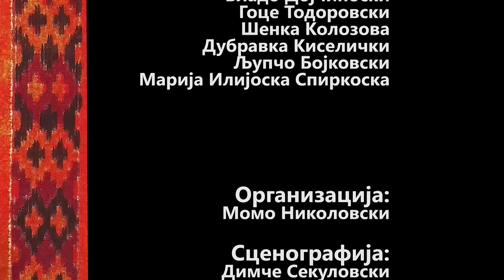Makedonski Narodni Prikazni - Carot i Dvajcata Izmekjari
Učestvuvaat:
Vančo Petruševski
Vlado Dojčinovski
Goce Todorovski
Šenka Kolozova
Dubravka Kiselički
Ljupco Bojkovski
Marija Ilijoska Spirkoska

Organizacija:
Momo Nikolovski

Scenografija:
Dimče Sekulovski

Rekvizita:
Dobri Trajkovski

Šminka i garderoba:
Nikolina Talevska

Producent:
Mihail Makaševski

Svetlo:
Ǵoko Noevski
Spase Dimčevski

Bum operator:
Duško Veljanovski

Audio i video montaža:
Tode Kocev

Kamera:
Filip Popovski

Scenario:
Šenka Kolozova

Režija:
Vlado Dojčinovski

Blagodarnost do:
Restoran „Makedonski Kuḱa“
Opština Ǵorče Petrov
Žitelite na S. Kučkovo, S. Gorna Matka
Sv. Pantelejmon - Nerezi
Uprava za zaštita na kulturnoto nasledstvo
Muzej na Makedonija